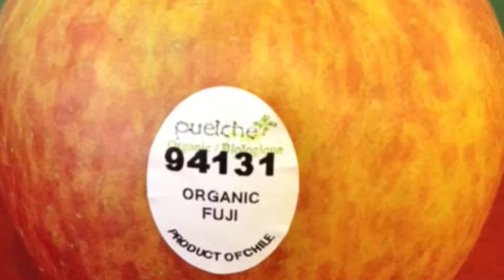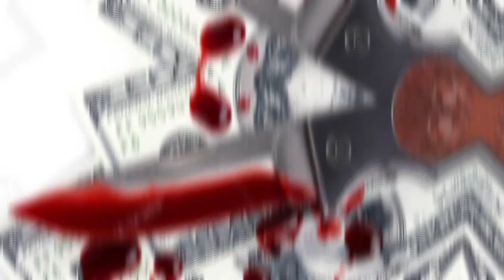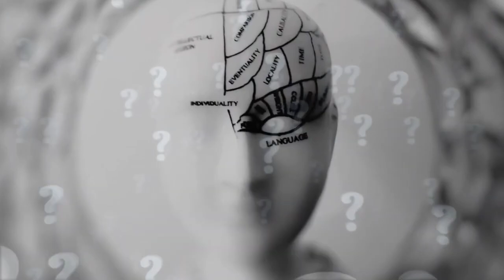angel of death। amazing facts video। facts video। facts in hindi।facts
angel of death। amazing facts video। facts video। facts in hindi।facts। फलों पर लगे स्टिकर का क्या मतलब होता है। चीजों का प्राइस हमेशा 999 क्यों होता है। एक ऐसा स्टैचू जिनको सिर्फ चाकू से बनाया गया है
angle of death। angel of death facts।
top 15 random facts video। knowledge। gk। facts video। amazing facts video। facts about biscuits। amazing । rochak tathya। biscuits facts। rochak jankari। rochak Gyan। hindi facts video। amazing facts in hindi।। facts randomfacts randon। interesting facts in hindi। random facts in hindi।

🙏THIS IS VIDEO FOR ONLY EDUjCATIONAL OR ENTERTAINMENT MOTIVATIONAL INSPIRED PURPOSE🙏
y

➡️ NOTE➡️

➡️NOTE🙏🙏

facts